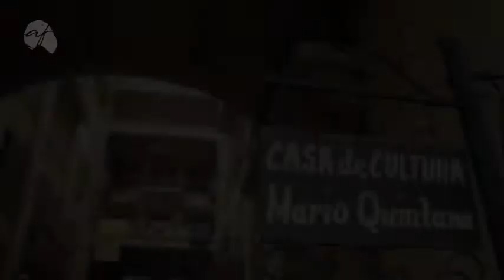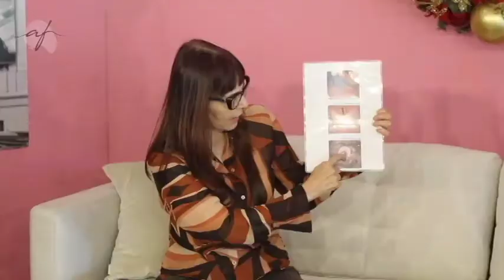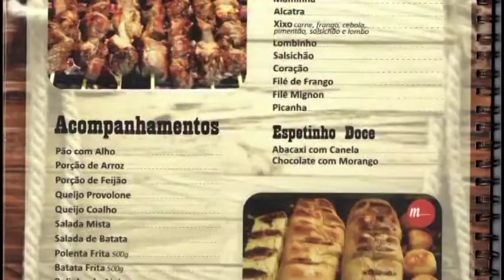PROGRAMA DO DIA 11/12/17